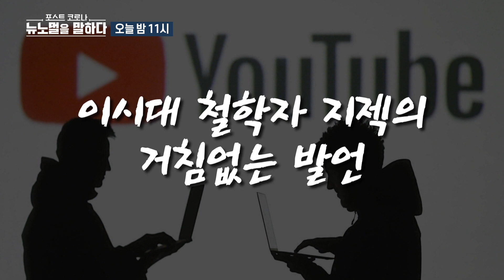[예고] 포스트 코로나 뉴노멀을 말하다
[포스트 코로나,뉴노멀을 말하다]
출연: 슬라보예 지젝,이택광
6월 10일 (수) 밤 11시 본방송